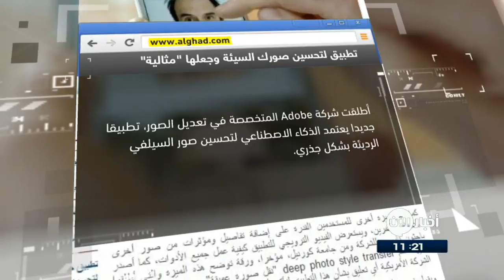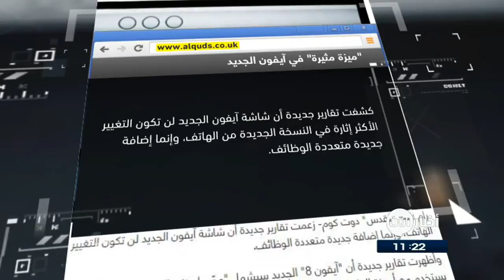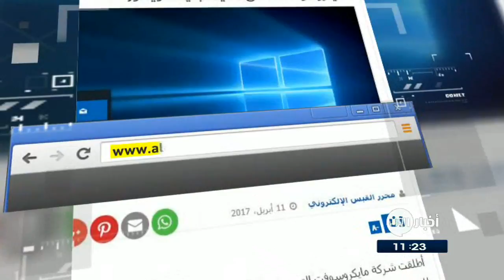12-4-2017 | "ميزة مثيرة" في آيفون الجديد.. وعناوين أخرى في جولة الصحافة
شاهد آيضا:
قيادي بعثي يفضح تاريخ آل الأسد!؟
القدس العربي...
"ميزة مثيرة" في آيفون الجديد...
كشفت تقارير جديدة أن شاشة هاتف آيفون الجديد لن تكون التغيير الأكثر إثارة في النسخة الجديدة من الهاتف، وإنما إضافة جديدة متعددة الوظائف.
وأظهرت تقارير جديدة أن "آيفون 8" الجديد سيشمل "موّصلا ذكي"، مشابه ً للمشبك الثلاثي الموجود في جهاز آيباد برو، والذي يستخدم مع أجهزة الواقع الافتراضي.
وقال موقع "ماشيبل" إن آيفون الجديد قد يستخدم الموّصل الذكي للشحن اللاسلكي، أو لربط أجهزة أخرى بالهاتف.

الغد الاردنية...
تطبيق لتحسين صورك السيئة وجعلِها "مثالية"..
أطلقت شركة Adobe المتخصصة في تعديل الصور، تطبيقا جديدا يعتمد الذكاء الاصطناعي لتحسين صور السيلفي الرديئة بشكل جذري.
وتعمل مجموعة الأدوات التي يوفرها التطبيق على ضبط زاوية التصوير وتغيير عمق الصورة عن طريق ميزة "depth of field" فيما تقوم أداة أخرى تسمى "Liquify"، بجعل الصورة تبدوا وكأنها قد أخذت من زاوية أكثر "إغراء".

الامارات اليوم ...
موتورولا تكشف عن هاتف ذكي جديد...
كشفت شركة موتورولا، عن هاتفها الذكي الجديد Moto G plus من الفئة المتوسطة، موضحة أن الجهاز الجديد يعتمد على نظام "غوغل أندرويد".
ويأتي الهاتف في جسم مصنوع من المعدن ويمتاز بكاميرا سريعة. وأضافت الشركة الأمريكية أن تقنية التركيز ذات البيكسل المزدوج تعمل على ضبط التركيز بسرعة في الكاميرا.

القبس الكويتية ..
مايكروسوفت تطلق تحديث جديد لـ ويندوز 10
أطلقت شركة مايكروسوفت التحديث Creators Update لنظام تشغيل ويندوز 10، الذي يوفر للمستخدم كثيرا من الوظائف الجديدة.
يعمل التحديث الجديد على تسهيل عملية إنشاء المحتويات ثلاثية الأبعاد على الأجهزة المكتبية، اذ يتمكن المستخدم عن طريق برنامج Paint 3D الجديد من إنشاء الرسومات وتعديلها ومشاركتها مع المستخدمين الآخرين. علاوة على طرح وظائف ثلاثية الأبعاد في البرامج الأخرى مثل برنامج العروض التقديمية أو متصفح الويب.